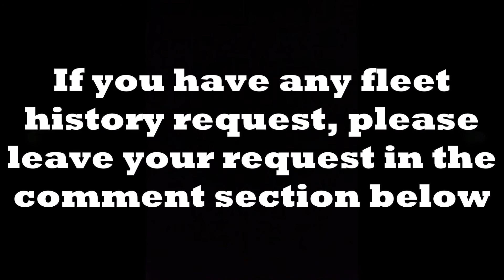Fleet history - Turkish Airlines Airbus A330 (2005-present)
Note: All image are found

This is a redo video from my old video and Cheung Darren.

Sup guys! Ziolin Camba here. And today, we're going to talk about Turkish Airlines A330.
Aka: The largest Airbus A330 operator in the world.

Inspired by:

Ibirdball
Scaring Crab
Muhammad Fadhil2
AdamRaza
Lufthansa 001
AzureFire
Angel Amadeo Garcia Files
* Osku*
Coni Pilote
And other fleet history makers